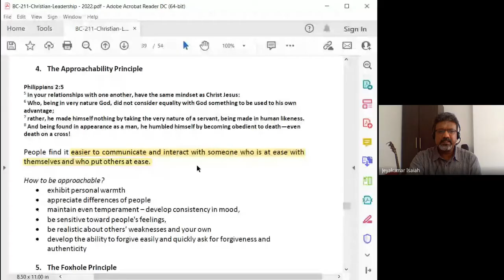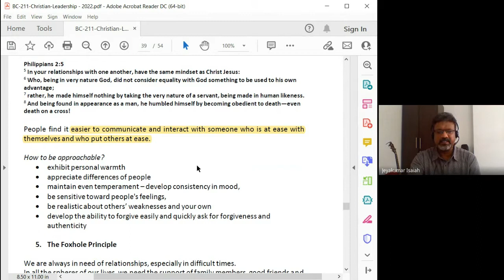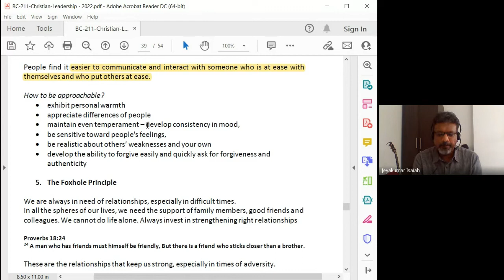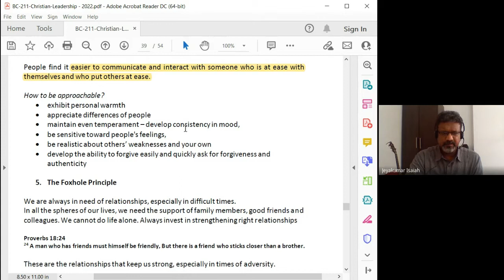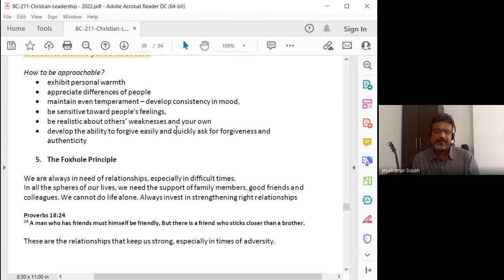Christian Leadership | Lecture 23 : BC211-CL-20220401